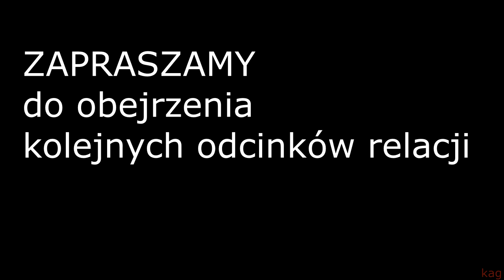💓KOLĘDY pastorałki (12) Zespół GALICJANKI z Roztocza Krasnobród 2023 Międzynarodowy FESTIWAL Kolęd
30. Międzynarodowy FESTIWAL KOLĘD i Pastorałek  Eliminacje Krasnobród 2023 .odc.12. Występuje zespół wokalny "Galicjanki z Roztocza" z m. Narol.
*Jeśli podoba Ci się ten film, to  kliknij KCIUK w górę.

*16 grudnia 2023 r. Krasnobrodzki Dom Kultury był gospodarzem wspaniałej imprezy. Odbyły się tu Eliminacje Rejonowe do 30. Międzynarodowego Festiwalu Kolęd i Pastorałek im. Ks. Kazimierza Szwarlika, którego finał odbędzie się  w Będzinie w styczniu 2024 roku.*
 przew. komisji Elżbieta Kozyra
członkowie: Barbara Rabiega
po wysłuchaniu 17 podmiotów wykonawczych zakwalifikowało do finału festiwalu w Będzinie następujących wykonawców:
1. Zespół wokalny "Galicjanki z Roztocza"
2. Solistka Maja Rębisz z Centrum Sztuki Wokalnej w Rzeszowie
Wyróżnienia:
1. Solista Szymon Hałasa Studio LOKAL VOKAL Magdalena Sałamacha Kostrubała
2. Duet "MAMIGA" Iga Piotrowska, Karolina Piotrowska z Zespołu Szkół w Krasnobrodzie

koledy i pastorałki kolędypolskie zamość lubelskie roztocze piękno imprezy impreza vlog vlogs kolędy kolęda tradycja folk folklore festival festivals Będzin 2024 kwalifikacje Żdanów Zamość wigilia pasterka polskie kolędy kolęda kolędnicy kolędowanie kościół Sanktuarium Maryjne Podklasztor Krasnobród roztoczańska Częstochowa Dom Kultury w Krasnobrodzie Zespół Szkół w Krasnobrodzie GOK Krasnobród kultúra Tomaszowski Dom Kultury Klub Seniora LTM+ w Tomaszowie Lubelskim Tomaszów Lubelski
  piękne Roztocze Środkowe

I011801_1K02